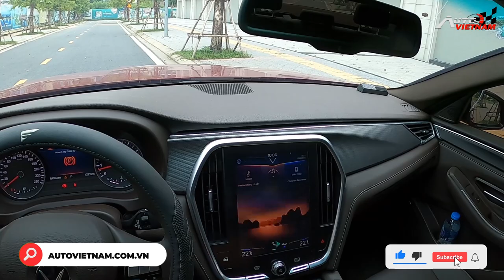Đánh giá Vinfast Lux A2.0 ''170 KM/h... '' POV test drive.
-Ngày cuối tuần thảnh thơi, vác Lux A đi chơi!
-THIẾT KẾ WEBSITE Ô TÔ CHUYÊN NGHIỆP